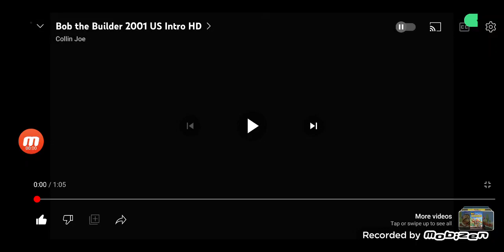Singing the Bob the Builder Theme Song because I'm hyper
This is a cover of a catchy theme song. I made a few mistakes, but I hope you enjoy it.